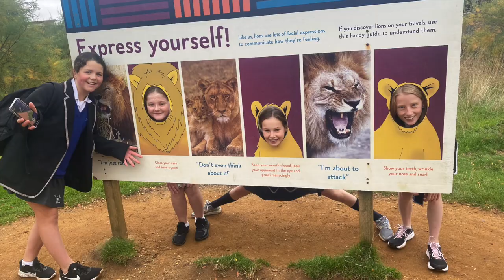Grey Court School 2022 Compilation